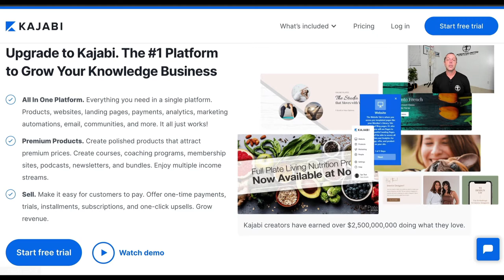The Neuroscience of Change - with Britt Andreatta, PhD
Dr. Britt Andreatta is an internationally-recognized thought leader who creates brain science-based solutions for today's challenges. As CEO of 7th Mind, Inc., Britt Andreatta draws on her unique background in leadership, neuroscience, psychology, and learning to unlock the best in people and organizations. To learn more, visit her website and social channels.

Looking to change your Posture, Strength, & Mobility?

Need relief for chronic musculoskeletal pain? Check out The Integrator massage gun that comes with Structural Protocols and detailed muscle releases to change your posture and mobility and free you from pain:

Already have your own massage gun and would like access to our online protocols for back pain, neck pain, shoulder pain, knee pain, specific muscle releases, and much more?

Watch this episode on YouTube:

Kajabi:
The #1 Platform to Grow Your Knowledge Business
Kajabi makes it easy to turn the knowledge you already have into something you can sell. It's an all-in-one business platform with everything you need to create, market, and sell digital products from one dashboard.

ButcherBox
They send you high quality humanly raised meat and wild seafood every month. They source their meat and seafood from partners with the highest standards for quality.You choose from 4 curated boxes or create your own custom box and a delivery frequency that meets your needs.
Your order ships for free, frozen for freshness and packed in an eco-friendly box.  Use the link below to sign up and you will get free bacon for the life of your subscription and $30 off your first order.